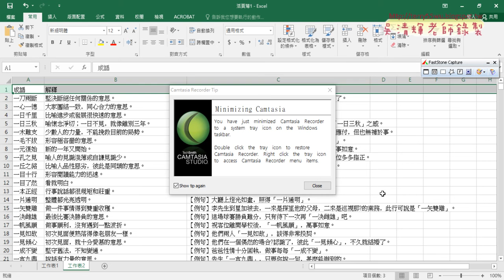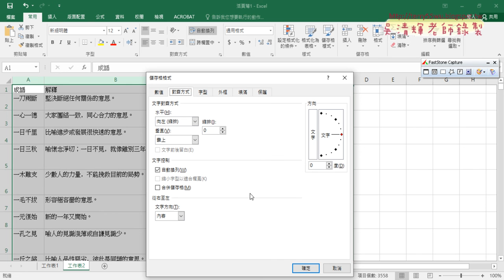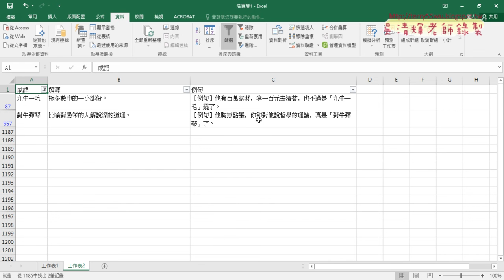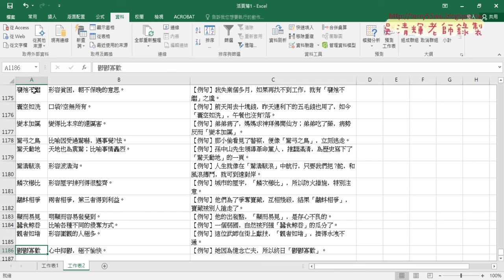02 成語轉換為表格說明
2020文獻數位化編輯與應用第7次上課

01_期中報告說明與成語查詢系統
02_成語轉換為表格說明
03_生肖數量統計報表與圖表
04_重點說明與VBA查詢
05_成語查詢與期中報告說明

吳老師  110/4/16